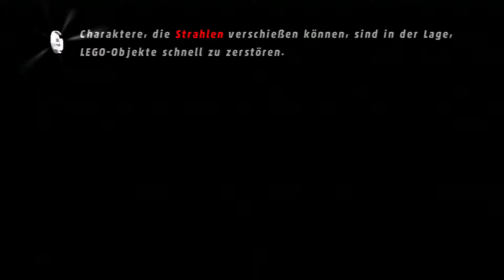Let's Play Lego Marvel Super Heroes Part #17 - Auf nach Asgard[german/Blind]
In diesem Part wollte ich eigentlich noch Nebenquest machen...
Doch leider laufe ich genau in Thor hinein...
Was bedeutet das die Story weiter geht!
Viel Spaß!